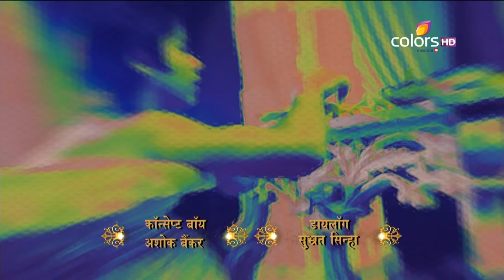Chakravartin Ashoka Samrat - 15th September 2015 - चक्रवतीन अशोक सम्राट - Full Episode(HD)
"The snake enters the bathtub but at the same time Ashoka gets out of it. Elsewhere, Noor tells Mir that Dharma, Ashoka and Bindusara have to pay for what has happened to them. In the meantime, Charumtira tells Dharma that sending the dasis back told her about the lack of respect. Later on, Bindusara tells Ashoka that with time, he will understand the way to behave like a Prince.

Chakravartin Ashoka Samrat is based on the life of India's greatest king Ashoka!